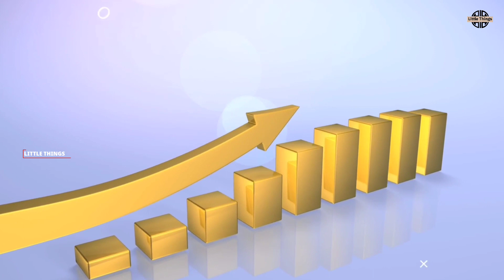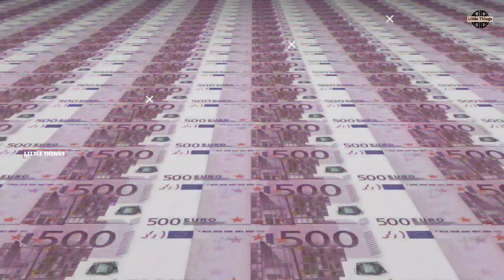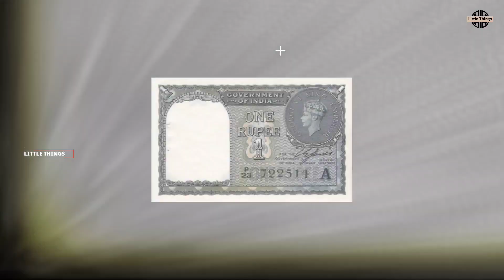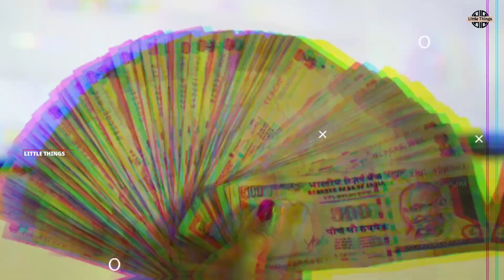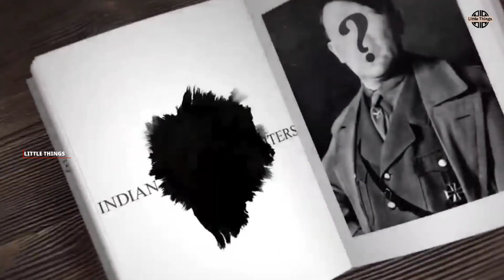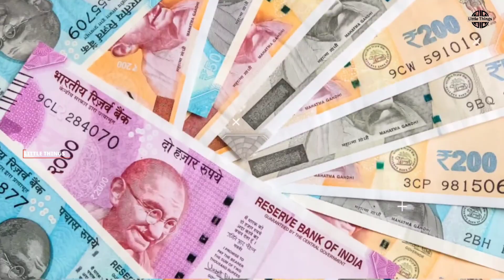నోట్స్ పైన గాంధీ తాత మాత్రమే ఎందుకుంటాడు ? | Why Only Gandhi On Currency Notes Explained in Telugu